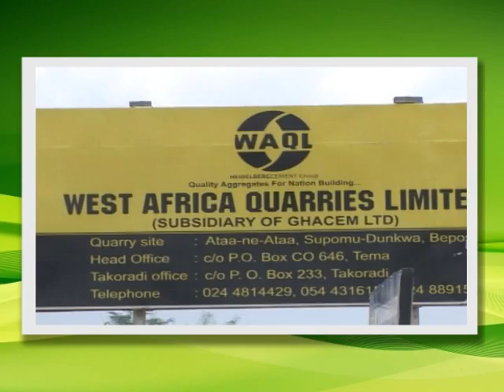Quarry Life Award 2014 in Ghana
Quarry Life Award in Ghana presents five best projects of the 2014 edition. Learn more about inspiring projects led by young researchers.